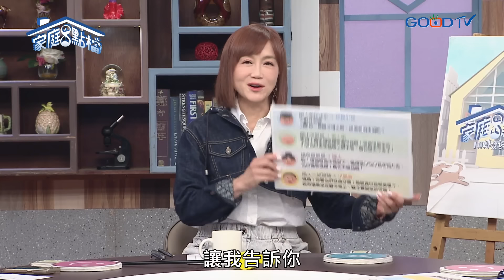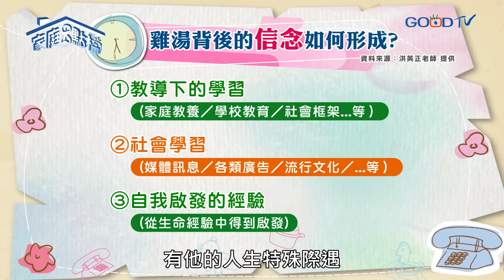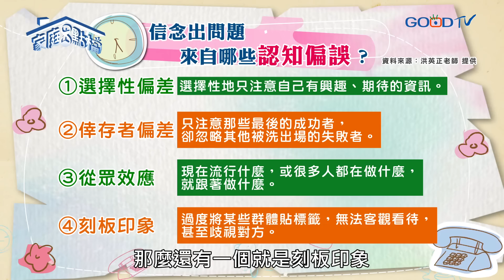心靈雞湯好勵志？當心這些空洞的成功學 ‖《這些「雞湯道理」,啥時成了我的「人生真理」?》高怡平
就像《父子騎驢》這則故事，我們的人生路上總有各種的聲音在告訴我們要「怎麼選」、「怎麼做」，不過會影響到我們「這樣選」、「這樣做」的，到底是我們自己真正的意志？還是其實是另外的聲音在促使我們下這些決定呢？特別在這個資訊爆炸的世代有許許多多的聲音，好像每一句話都能夠成為我們的「心靈雞湯」，但裡面會不會潛藏一些「毒藥」？我們怎麼分辨該聽？還是不該聽呢？一起來加入我們的討論吧！

00:00 開場
03:43 想要幸福，要找一個「他愛你」比「你愛他」還多的人？
11:56 成功的秘訣是每天比別人努力一點？
20:00 不需要別人喜歡你，你只需要討好自己？
26:55 認識提出語句者背後的精神 較能避免斷章取義
29:41 古代經典經過歷史篩選 更具參考價值
30:50 雞湯背後的「信念」如何形成？
32:42 認知出問題是因為？